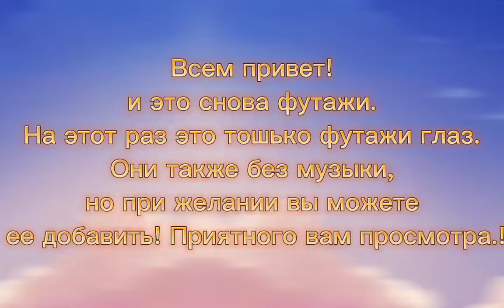Футажи глаз для Gacha Club!